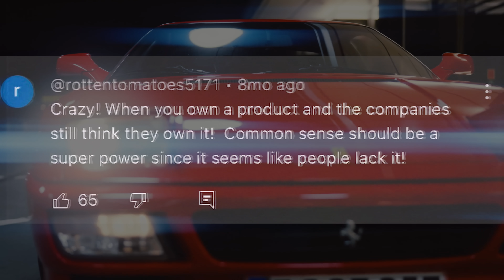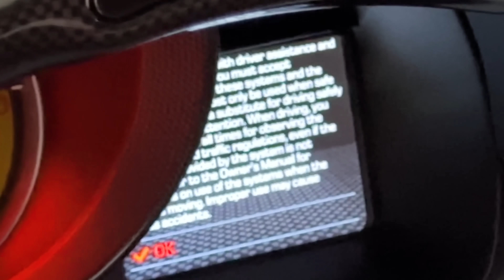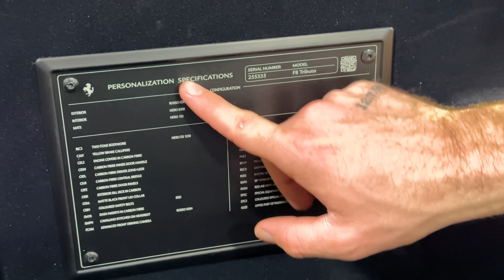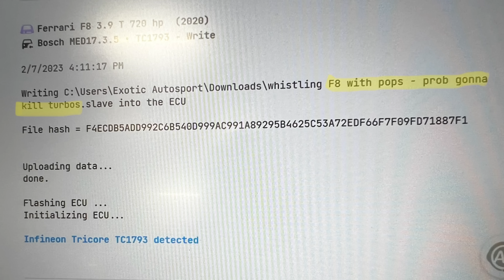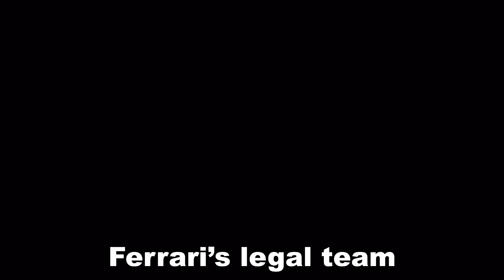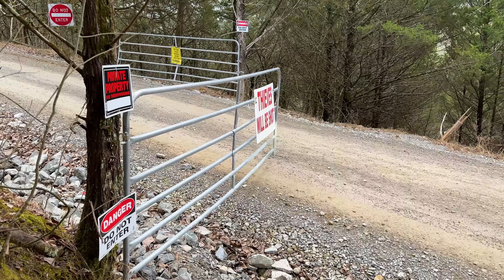I bought a $400,000 Ferrari just to destroy it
Ferrari is notorious for suing their customers, and also for fast red sports cars. Either way, I now own one!! What do I plan on doing with it? Lets find out :)